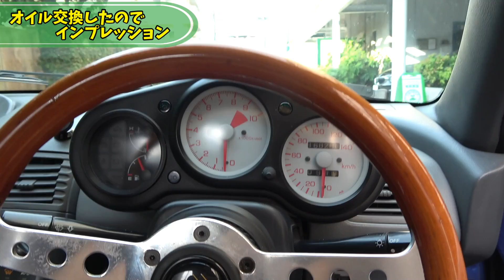ビートのオイル交換にチャレンジした結果…大惨事になった！！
ヤマトが愛車ビートのオイル交換に挑戦!!
今回はバイク乗りたちにも支持されている、PERTAMINAさんの"Mesran"を使ってみました！順調に進むはずが、まさかの大惨事に...！？

▼ご紹介した商品は"モタガレ"で販売中!!
・PERTAMINA Mesran Super (1L)

▼実は"オイルエレメント"も"モタガレ"で買えちゃいます!!